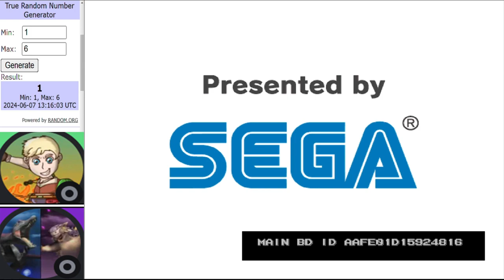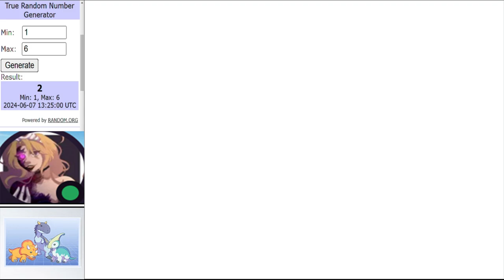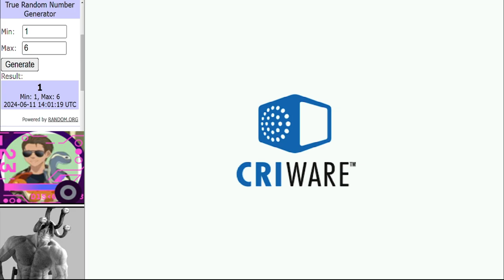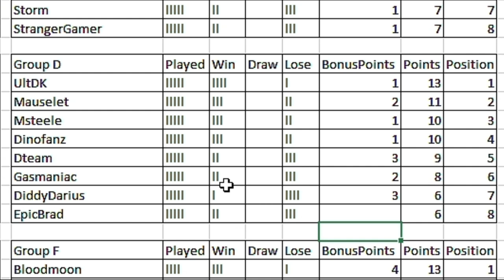Dinosaur King Arcade Tournament | WCVI Group Stage | Group D Round 5 古代王者恐竜キング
Matches in this video:
Dinofanz vs DiddyDarius
EpicBrad vs Gasmaniac
Mauselet vs Dteam
Main Event:
UltDK vs Msteele